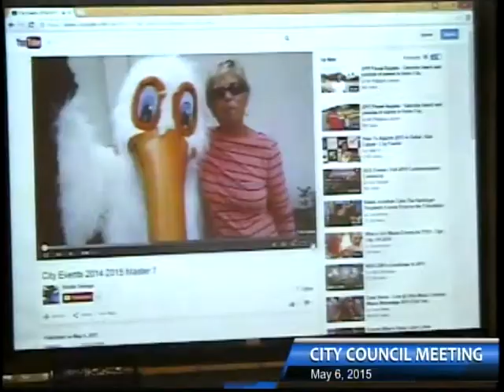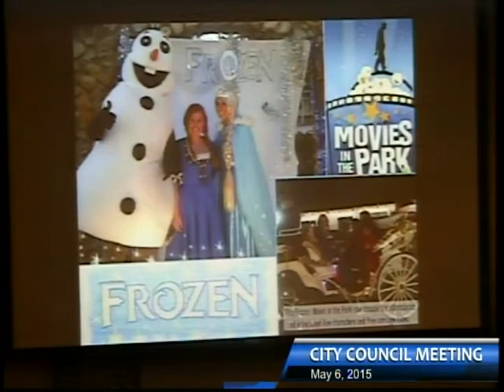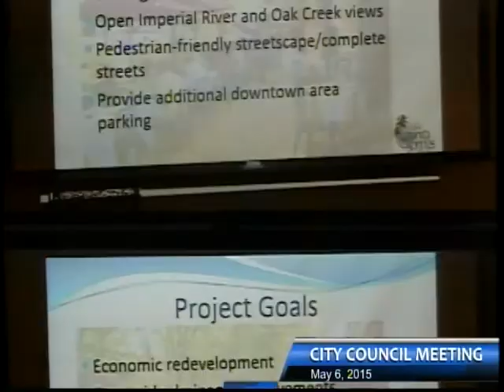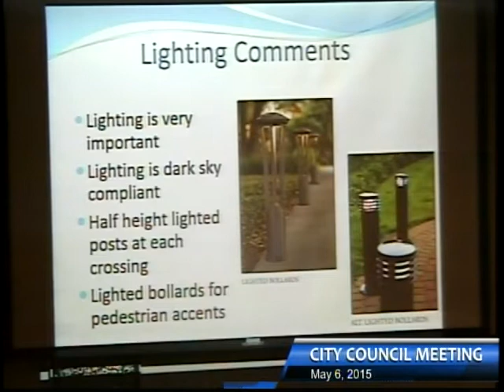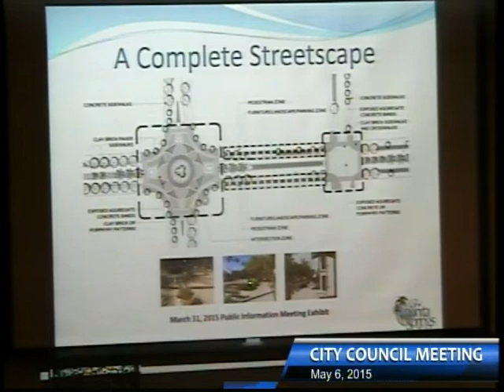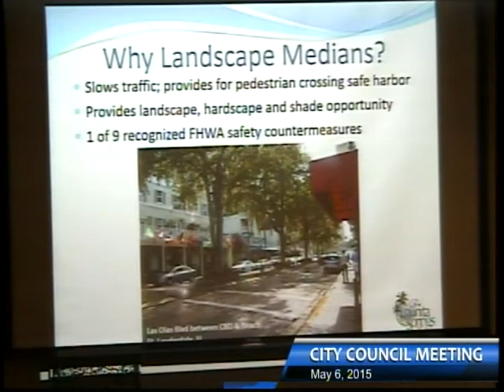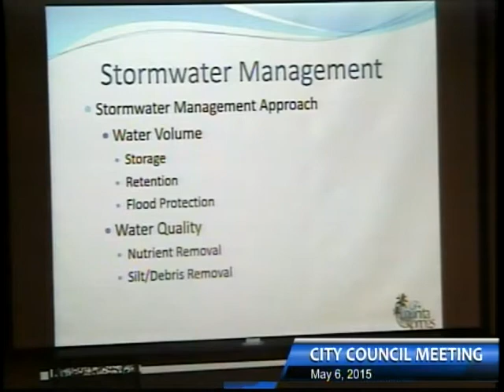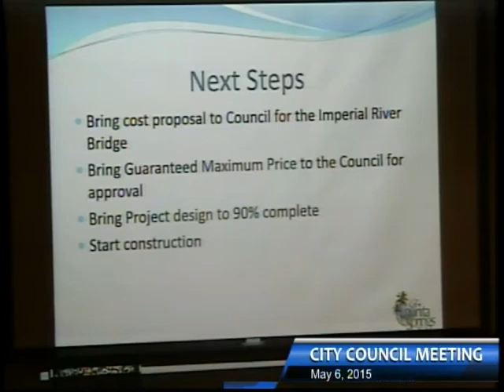City Council Meeting May 6th, 2015 - Part 1